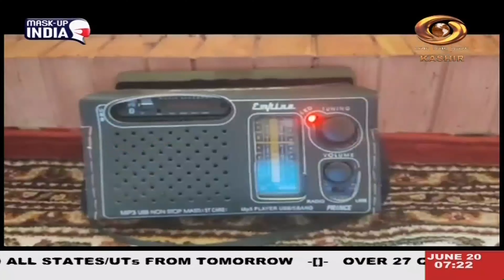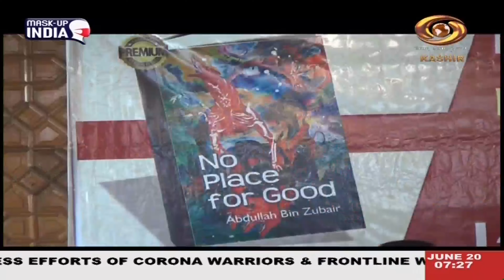Urdu News: Watch latest News coverage on DD Kashir's daily News Bulletin | 0 /06/2021